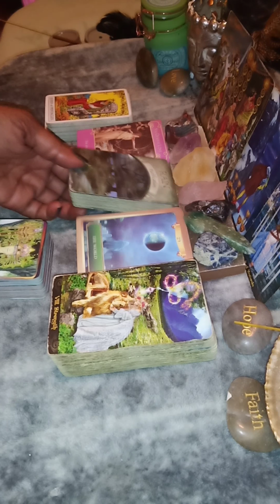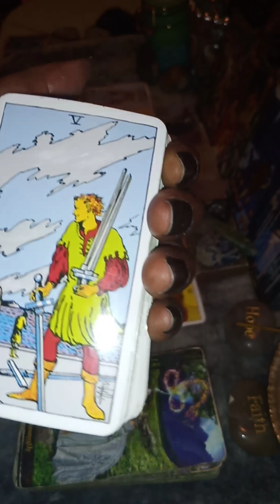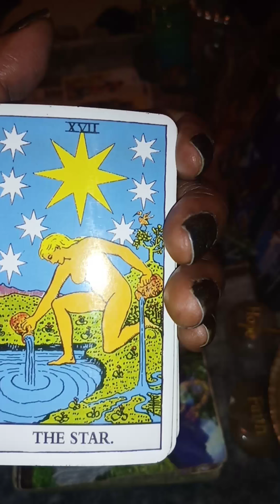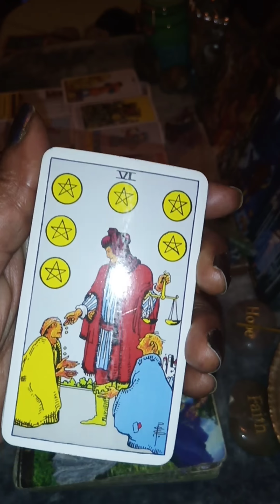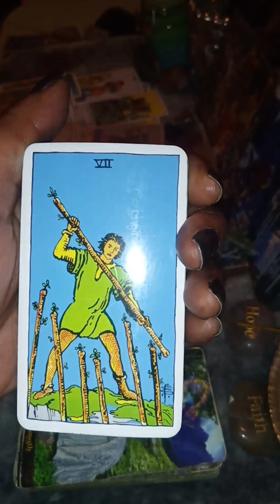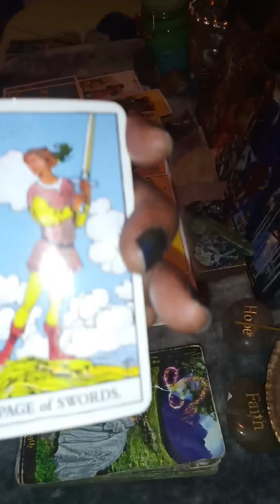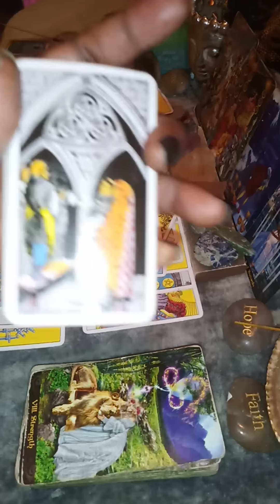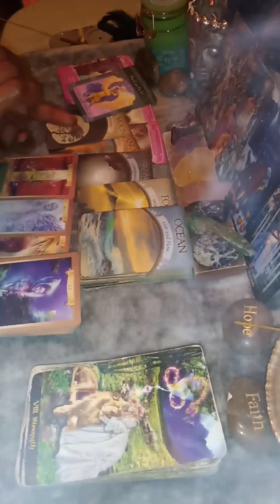GEMINI ♊🌞🌚🌅🌡️💚 NORTH ✨ NODE SOUTH ✨ NODE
MARCH 31.2020

CAFEASTROLOGY.COM IT'S FREE

DECKS USED:

ILLUMINATI TAROT DECK

DREAMS OF GAIA TAROT DECK

THE ROMANCE ANGELS ORACLE DECK

ASCENDED MASTERS ORACLE DECK